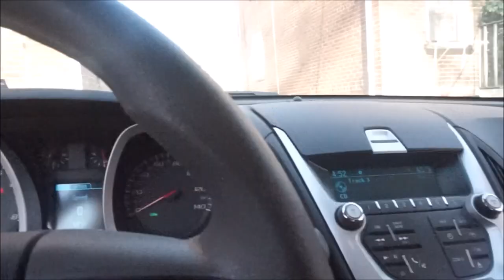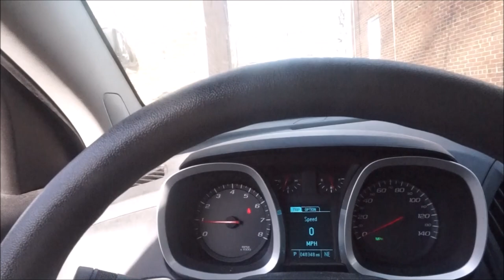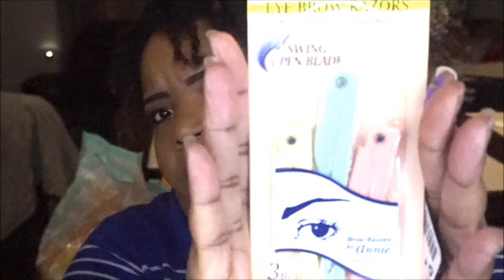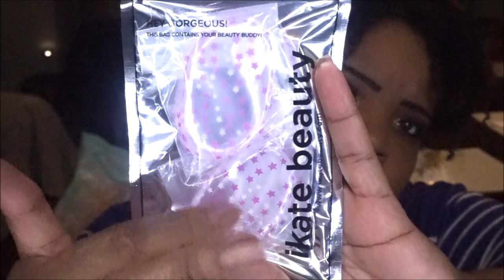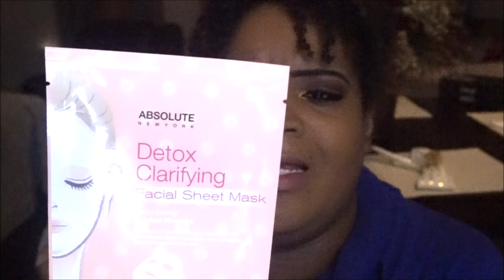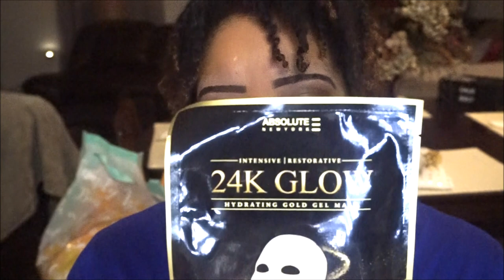New Goodies from Ikatehouse & ColourPop Haul | March 17 | ❤LifeWithLisa343💋 | Daily Vlogs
"The girls who were unanimously considered beautiful often rested on their beauty alone. I felt I had to do things, to be intelligent and develop a personality in order to be seen as attractive. By the time I realized maybe I wasn’t plain and might even possibly be pretty, I had already trained myself to be a little more interesting and informed." — Diane Von Furstenberg  ❤LWL💋

Periscope : @LifeWithLisa343
Facebook: Life With Lisa 343